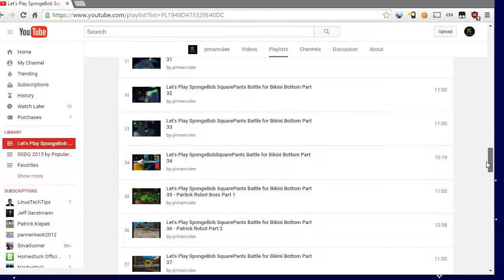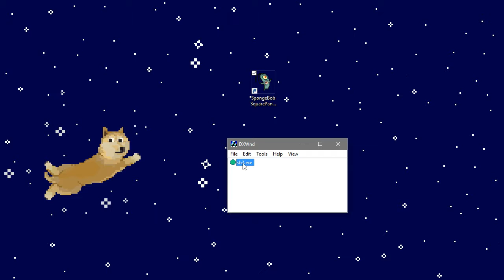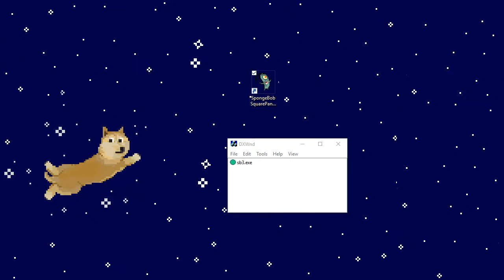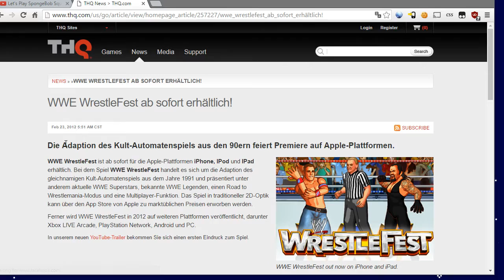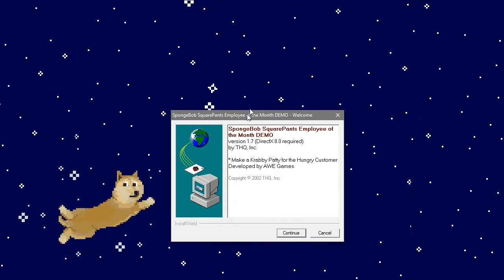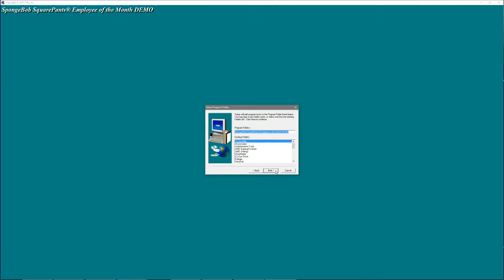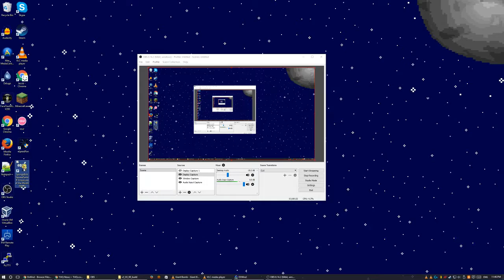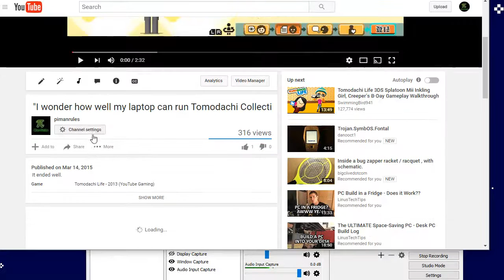Let's Try Spongebob Squarepants Battle for Bikini Bottom... for the PC!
I try my hand at the one version of Battle for Bikini Bottom I haven't played yet and quickly regret my decision.